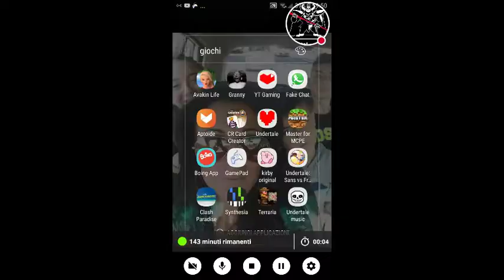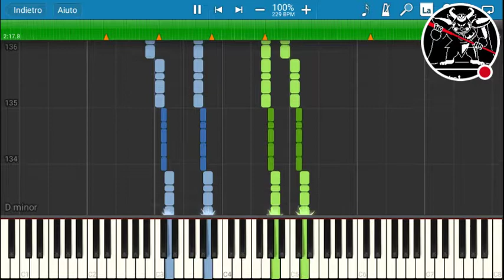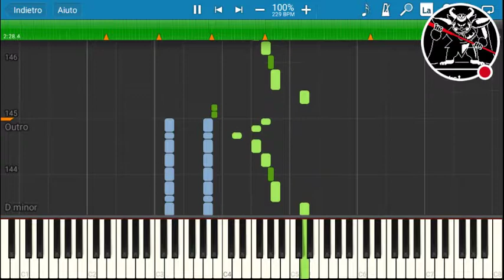suono megalovenga sul piano 😁😁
Guardami giocare a Synthesia.